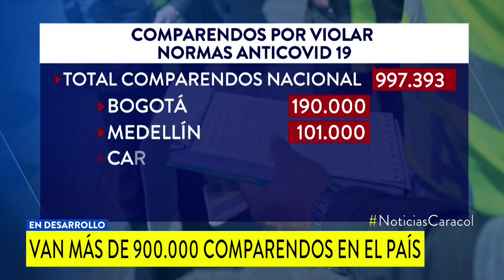Policía intervino fiesta con más de 400 personas en Zona Rosa de Bogotá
Desde que empezó la pandemia, las autoridades de Colombia han impuesto más de 900 mil comparendos, esto por violar las medidas sanitarias que rigen actualmente en el territorio nacional.

La irresponsabilidad de la ciudadanía es el tema de todos los días, así quedó reflejado con una fiesta que se organizó en Bogotá, a la que acudieron 400 personas.

Este tipo de hechos se llevan a cabo en el norte de la capital del país, lugar al que llegaron funcionarios de la Secretaría de Seguridad y uniformados de la Policía para realizar labores de inspección a locales y bodegas, sitios en los que la comunidad alertó sobre fiestas clandestinas que generaban aglomeraciones.